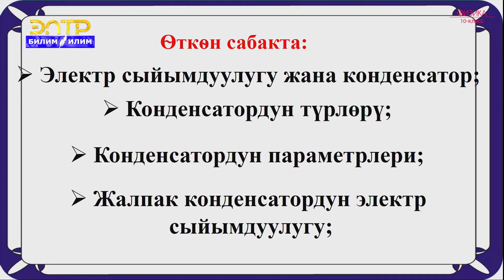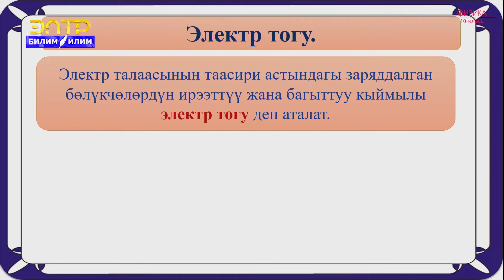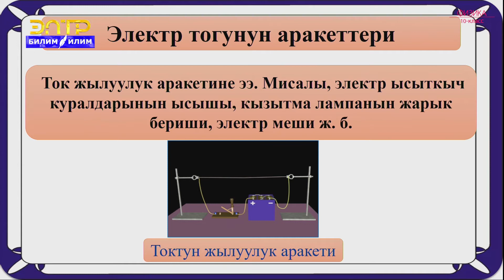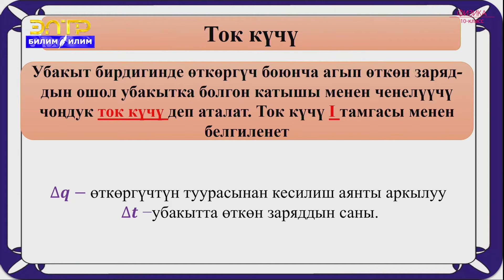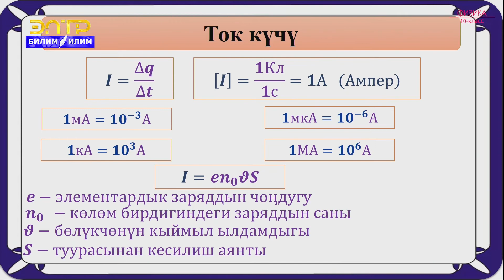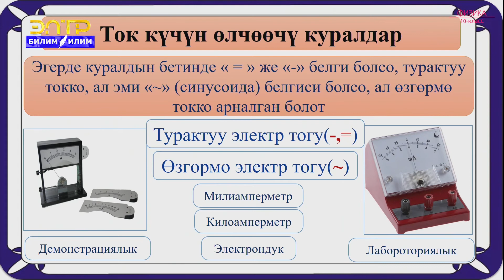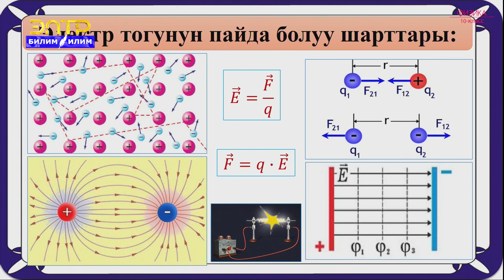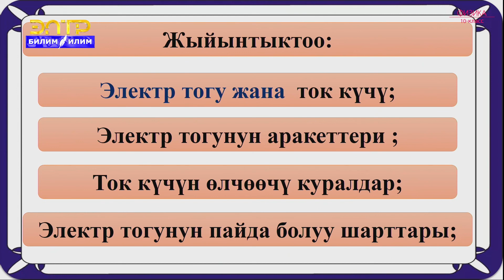10-класс | Физика | Электр тогу. Ток күчү. Токтун пайда болуу шарттары